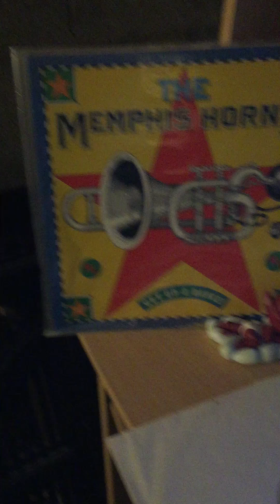The memphis horns-get up and dance